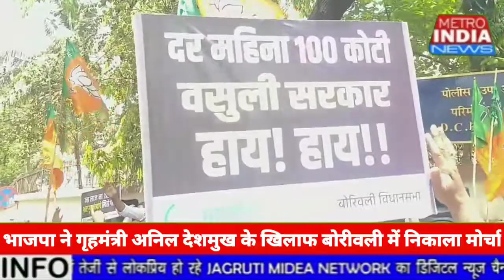Borivali me BJP MLA sunil rane ने अनिल देशमुख के खिलाफ निकाला मोर्चा